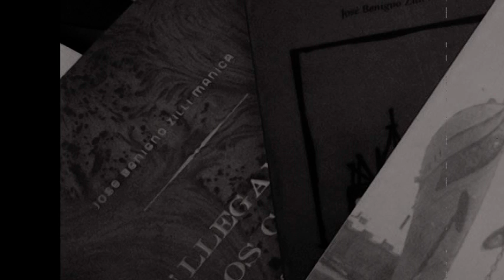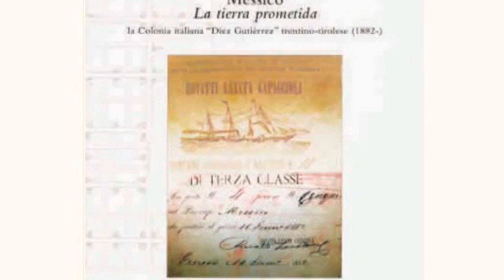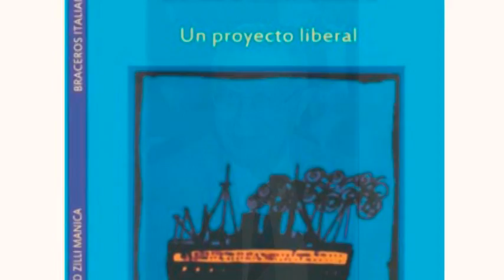Padre José Benigno Zilli Manica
Audiovisual en homenaje por los ochenta años de vida y obra del Padre José Benigno Zilli Manica